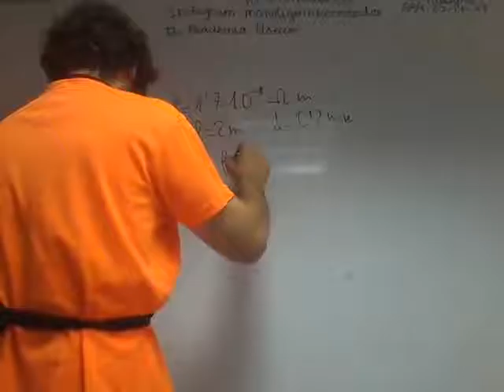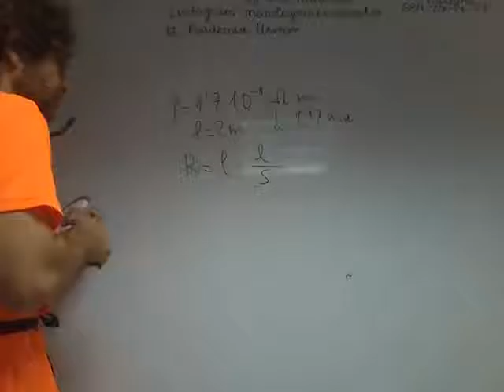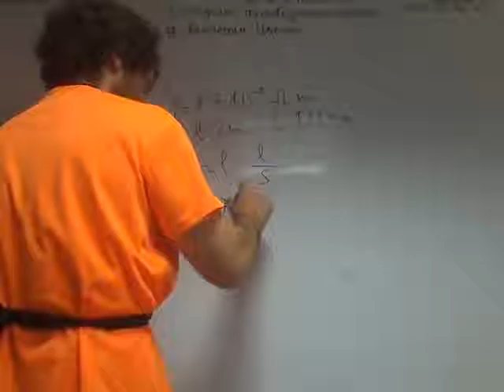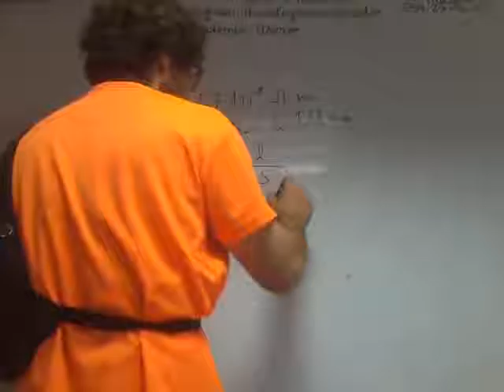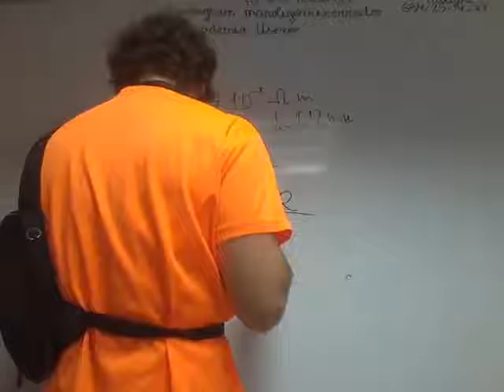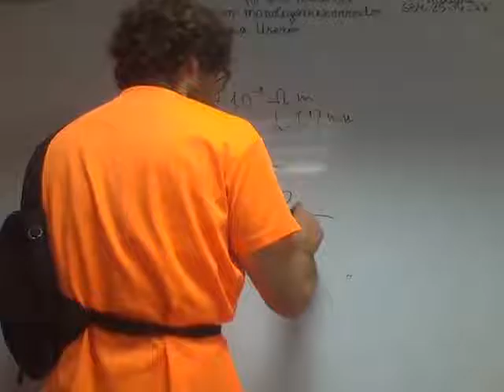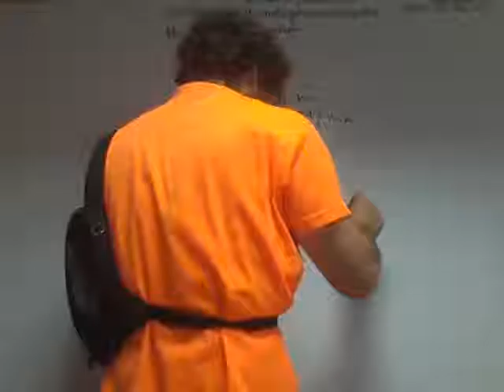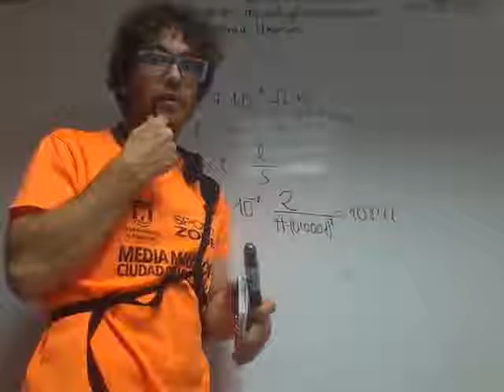Un hilo de cobre Matematicas 1 Bachillerato Academia Usero Estepona